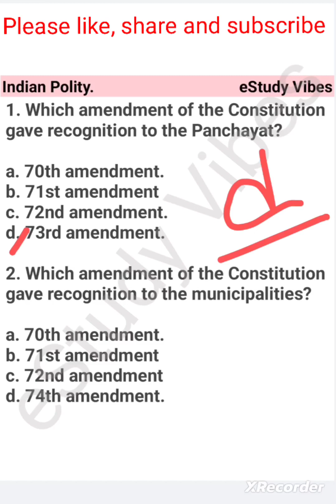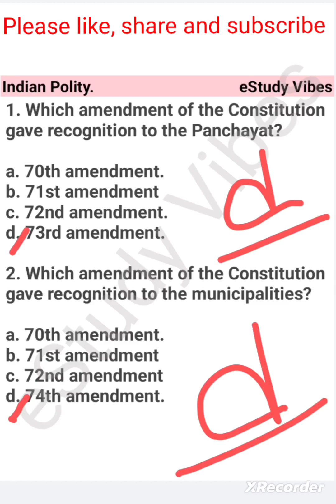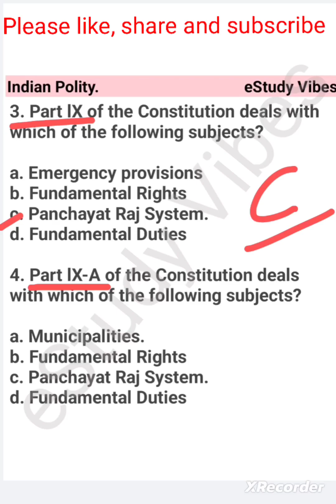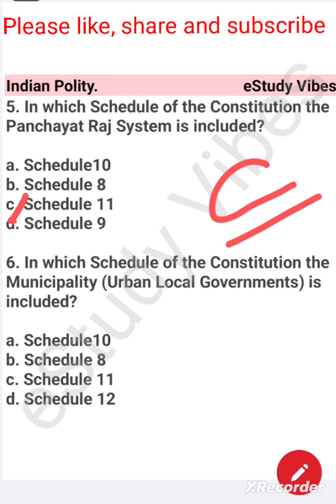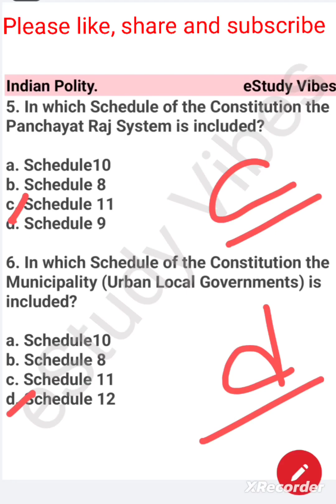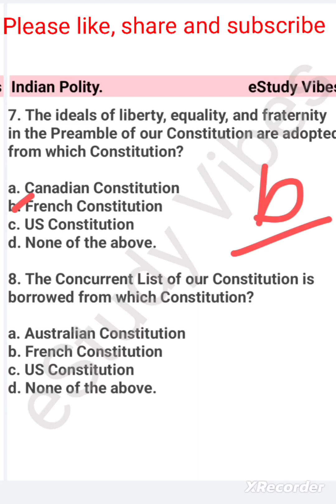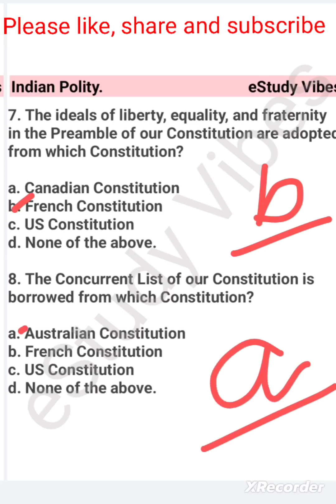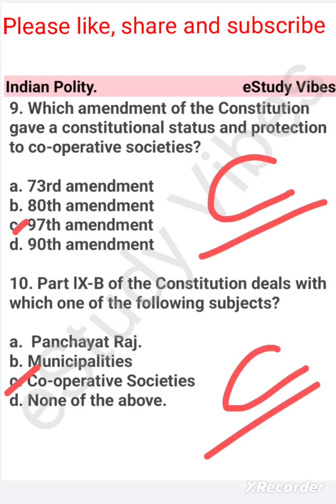ADRE & Assam Police Exams|| Indian Polity Part- 7|| Assam GK|| eStudy Vibes|| Indian Constitution